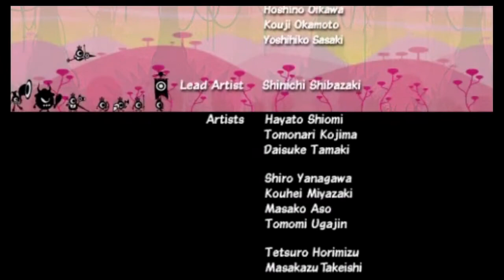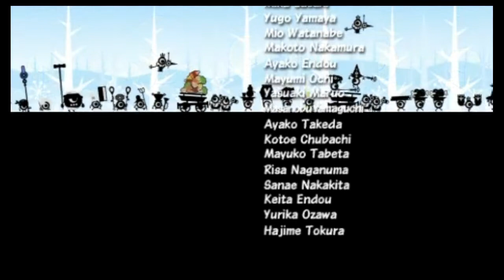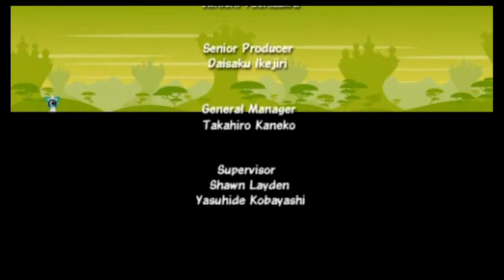【出たな出たな】PATAPON2 第31話（最終回）【デッタンカーメン】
オーメン・カーメンは悪魔召喚を行っていた。
こいつを倒すには、あの力が必要だ！